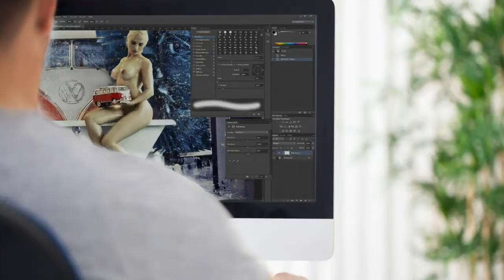making-of Kalendershooting für den guten Zweck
Spendenprojekt